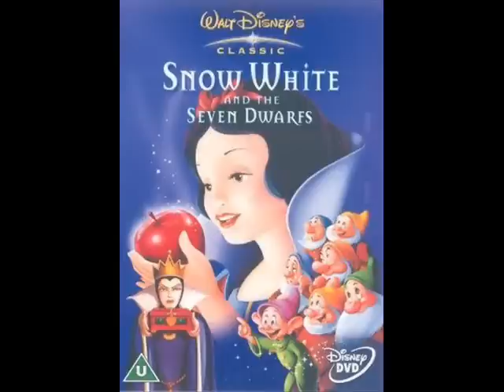Walt Disney Collection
This is just a smal video I put together as part of my school project.
The songs are, as being played:
Circle of Life
Crashin' the Camp
Under the Sea
Belle
Just Can't Wait to be King